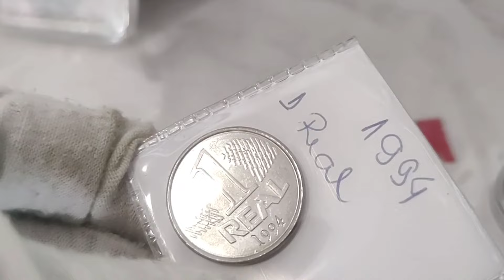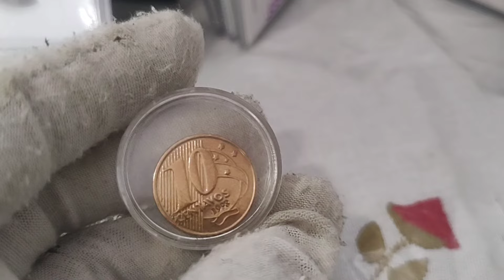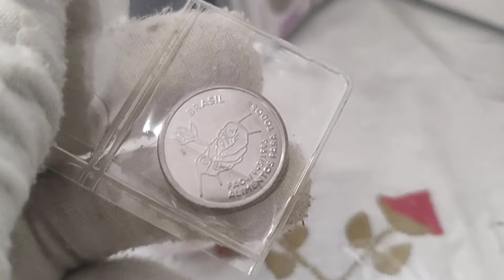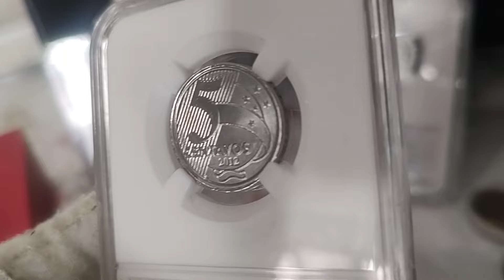Moedas do Real : Uma série de peças Flor de cunho